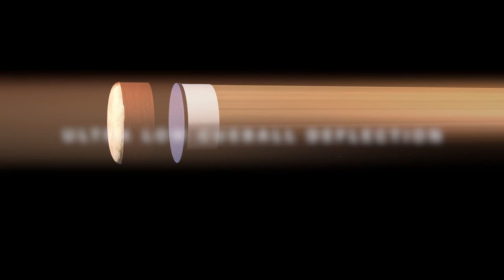OB Cues Commercial HD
This is the new OB Cues Commercial in HD that was shown Live on TV during the Yalin Women's World 10 Ball Championships in Manila, Philippines from August 20th-24th 2012. This WPA sanctioned World Championships was presented by OB Cues and Championship Billiard Fabric and produced by Dragon Promotions. To watch in HD, click on the change quality setting on the video and select 720pHD and then turn up your speakers :)